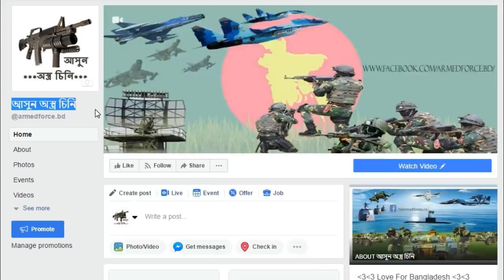সেনাবাহিনীর প্যারা কমান্ডো পেল নতুন কুইক মিশন ভেহিক্যাল। Bangladesh Army Commado get New Polaris ATV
Polaris vehicles are the ideal off-road machines for a variety of Military uses.

TACTICAL & COMBAT MISSIONS
Rapid Personnel Deployment, Command and Control, Casualty Evacuation, Supply Transport Missions, Night Missions
SECURITY & PATROL
Range Support, Flight Line Use, Perimeter Patrol, Law Enforcement.
SEARCH & RESCUE
First Response, Emergency Response, Personnel and Equipment Transport, Disaster Relief
OPERATIONS & MAINTENANCE
Personnel and Equipment Transport, Flight Line Support, Fleet Service and Maintenance, Vehicle Recovery, Equipment Towing